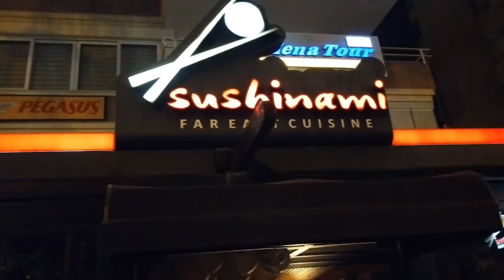Кто и что привело меня в чувства?Что на завтрак?Обалденный вечер с друзьями и сюрприз от мужа/Мерсин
Погоревала! Хватит тосковать и надо возвращаться к позитиву.

Кто и что привело меня в чувства?
Как я сходила на море?
Приготовила новый рецепт быстрого завтрака.
Вечерком вышла погулять с друзьями.
Муж устроил сюрприз.